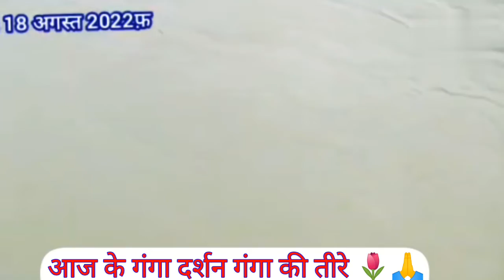आज का शुभ दिन। पंचांग। क्या है खास आज और सप्ताहभर में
today Horscope updates jyontish rashifal panchang आज का पंचांग एवं मुहूर्त ज्योतिष शास्त्र अनुसार क्या है खास आज और सप्ताहभर में गृह नक्षत्र तिथि वार राशिफल काल शुभ अशुभ मुहूर्त ज्योतिष अनुसार